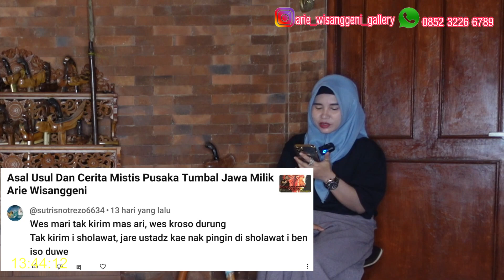Keris Singo Barong Mataram Senopaten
Selamat datang di kanal YouTube Keris Profesional! Pada kesempatan spesial ini, kami memiliki satu episode yang sangat dinanti-nantikan mengenai Keris Singo Barong Mataram Senopaten, sebuah pusaka penuh misteri dan kehebatan dari Jawa.

Dalam video ini, kami akan membawa Anda masuk ke dalam dunia magis Keris Singo Barong, menjelajahi sejarahnya yang legendaris, serta menyoroti keistimewaan yang membuatnya begitu dihormati di kalangan para penggemar seni, sejarah, dan kebudayaan Indonesia.

Apa yang akan Anda temukan dalam video ini:

Sejarah dan Mitos Keris Singo Barong: Menelusuri asal-usulnya dan kisah-kisah menarik yang melingkupi pusaka ini, termasuk keterkaitannya dengan tokoh-tokoh berpengaruh dalam sejarah Mataram.

Keunikan Bentuk dan Hiasan Keris: Mendalami detail fisik Keris Singo Barong Mataram Senopaten, yang mengandung pesan simbolis dan nilai-nilai filosofis yang mendalam.

Kekuatan Magis dan Energi Keris: Mengupas tentang kepercayaan dan mitos seputar kehebatan Keris Singo Barong yang dianggap memiliki kekuatan luar biasa.

Simbolisme dalam Pusaka: Menganalisis makna simbolik yang terkait dengan hiasan dan aksesoris pada Keris Singo Barong, serta peranannya dalam upacara dan tradisi Jawa.

Warisan Budaya Jawa yang Abadi: Bagaimana Keris Singo Barong tetap relevan dalam menjaga dan melestarikan warisan budaya Jawa, bahkan dalam era modern saat ini.

Bergabunglah dengan kami dalam perjalanan menakjubkan ini untuk menyelami kehebatan dan rahasia yang tersembunyi di balik Keris Singo Barong Mataram Senopaten. Jangan lewatkan kesempatan untuk menambah pengetahuan tentang seni pusaka Indonesia yang kaya dan memukau.

Terima kasih telah bergabung dengan kami, dan semoga video ini dapat memberikan wawasan baru dan menginspirasi Anda dalam menjaga dan mencintai warisan budaya Indonesia. Sampai jumpa di video selanjutnya! Salam budaya dari Keris Profesional.